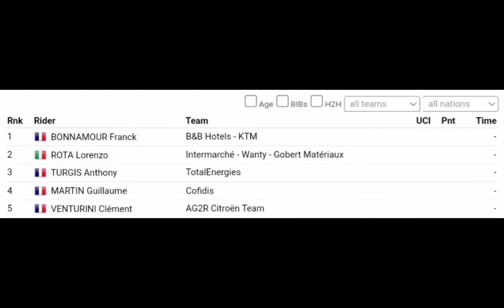Franck Bonnamour Wins | 2022 La Polynormande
Classification

1
 BONNAMOUR Franck B&B Hotels - KTM 1, 3:47:42
2
 ROTA Lorenzo Intermarché - Wanty - Gobert Matériaux  ,,
3
 TURGIS Anthony TotalEnergies  ,,
4
 MARTIN Guillaume Cofidis ,,
5
 VENTURINI Clément AG2R Citroën Team  ,,
6
 DE LIE Arnaud Lotto Soudal 0:23
7
 BIERMANS Jenthe Israel - Premier Tech  0:24
8
 SIMON Julien TotalEnergies  ,,
9
 TEUGELS Lennert Tarteletto - Isorex  ,,
10
 GATE Aaron Bolton Equities Black Spoke Pro Cycling  ,,
Abandoned

Music
1.
2. Splice app (GoPro)
3. Bloomer
4. Swallow
Upcoming events
Tread Worn Journeys 體育頻道
فقي قناة الرحلات البالية الرياضية
ट्रेड वॉर्न जर्नी स्पोर्ट्स चैनल
Banda de rodadura gastada Journeys Sports Channel
Tread Worn Journeys Chaîne sportive
ট্রেড ওয়ার্ন জার্নিস্ স্পোর্টস চ্যানেল
Спортивный канал Tread Worn Journeys